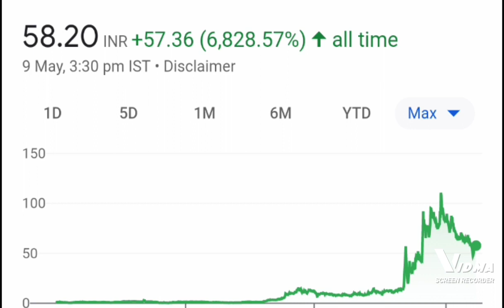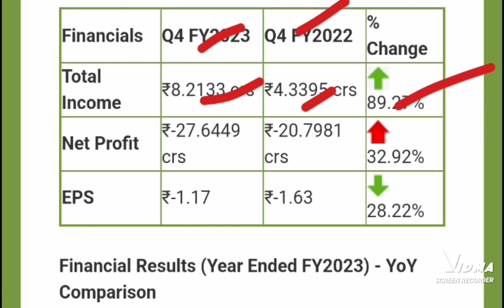suven life science ltd latest news, suven life science ltd Q4 earning today, suven life science ltd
suven life science ltd latest news